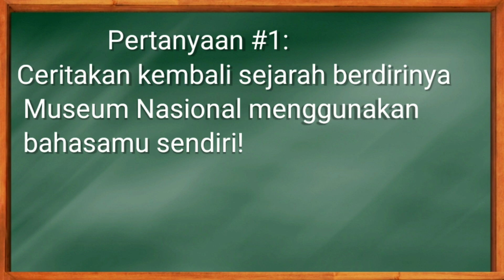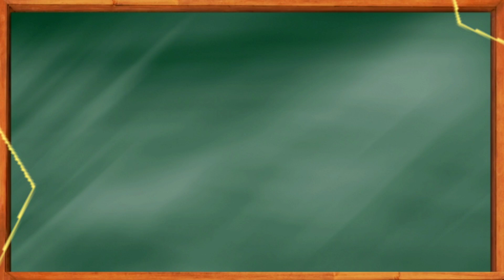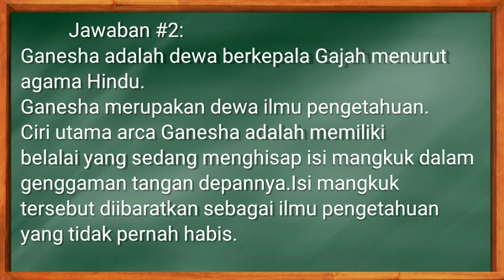Soal dan Jawaban Tvri 3 Juni 2020 Kelas 4-6 SD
BelajardariRumah SD Kelas456 Soal dan Jawaban Tvri 3 Juni 2020 Kelas 4-6 SD